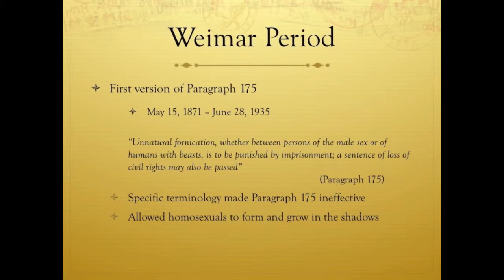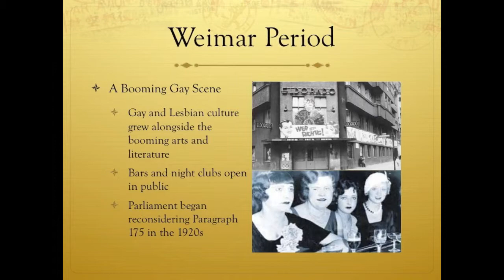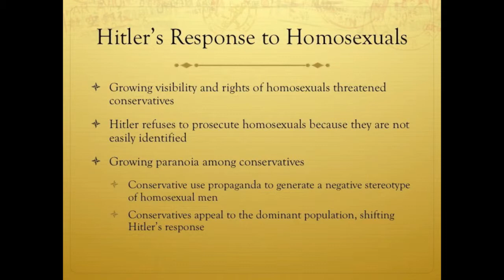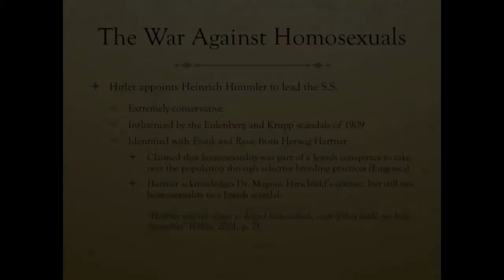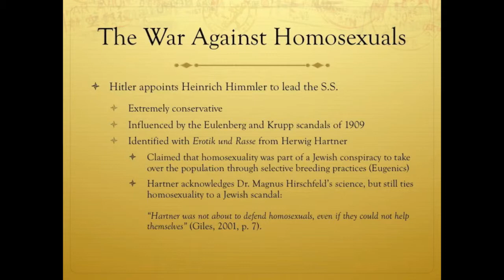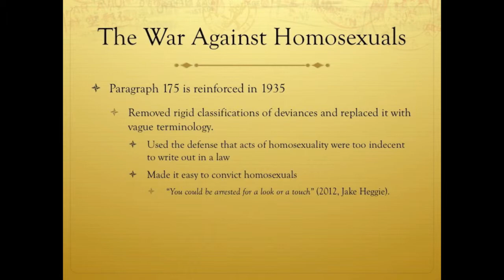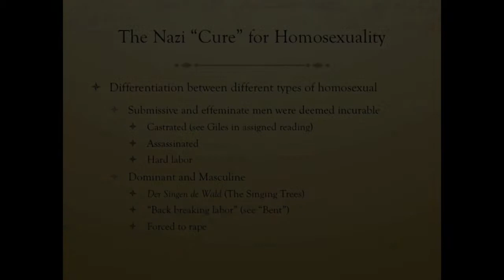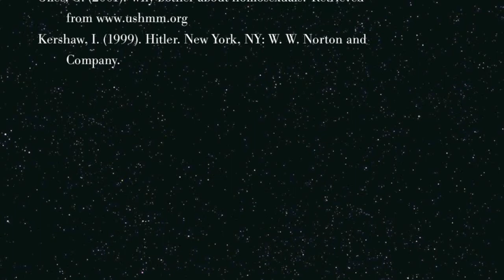A Hidden Population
Homosexuals in the Holocaust: A Hidden Population.

Antioch University, Seattle